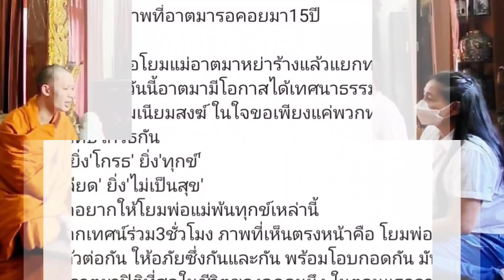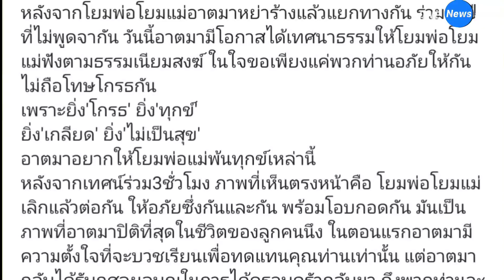พระมะตูม สุดปิติ เทศน์ให้พ่อแม่ฟัง 3ชม. จากไม่คุย 15 ปี กลับมาให้อภัยกันหลังหย่าร้าง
ถือเป็นเรื่องราวดีๆ ในชีวิต พระมะตูม หรือ ดีเจมะตูม เตชินท์ พลอยเพชร ที่ตอนนี้ยังคงอยู่ในผ้าเหลืองหลังจากบวชมาได้ 2 อาทิตย์ เมื่อมีโอกาสได้เทศน์ให้โยมพ่อโยมแม่ที่หย่าร้างและไม่คุยกัน 15 ปีฟัง โดย พระมะตูม ได้โพสต์ภาพ พร้อมกับแชร์ความปิติในใจผ่านข้อความในไอจีส่วนตัวว่า
“ภาพที่อาตมารอคอยมา 15 ปี หลังจากโยมพ่อโยมแม่อาตมาหย่าร้างแล้วแยกทางกันร่วม 15 ปีที่ไม่พูดจากัน วันนี้อาตมามีโอกาสได้เทศนาธรรมให้โยมพ่อโยมแม่ฟังตามธรรมเนียมสงฆ์ ในใจขอเพียงแค่พวกท่านอภัยให้กัน ไม่ถือโทษโกรธกัน เพราะยิ่ง ‘โกรธ’ ยิ่ง ‘ทุกข์’ ยิ่ง ‘เกลียด’ ยิ่ง ‘ไม่เป็นสุข’ อาตมาอยากให้โยมพ่อแม่พ้นทุกข์เหล่านี้”

“หลังจากเทศน์ร่วม 3 ชั่วโมง ภาพที่เห็นตรงหน้าคือ โยมพ่อโยมแม่เลิกแล้วต่อกัน ให้อภัยซึ่งกันและกัน พร้อมโอบกอดกัน มันเป็นภาพที่อาตมาปิติที่สุดในชีวิตของลูกคนนึง ในตอนแรกอาตมามีความตั้งใจที่จะบวชเรียนเพื่อทดแทนคุณท่านเท่านั้น แต่อาตมากลับได้รับกุศลผลบุญในการได้ครอบครัวกลับมา”

“ถึงพวกท่านจะไม่ได้กลับมาในฐานะสามีภรรยา แต่อาตมาดีใจเหลือเกินที่ เห็นบิดามารดา ผู้ให้กำเนิด กลับมาในรูปแบบของ ‘มิตร’ ที่ดีต่อกัน ขอให้กุศลผลบุญที่อาตมาได้บวชเรียนครั้งนี้ ส่งผลให้โยมพ่อโยมแม่มีความสุข หมดเรื่องทุกข์โศก กลับมาเป็นมิตรที่ดีต่อกัน เพื่ออยู่เป็นร่มโพธิ์ร่มไทรให้อาตมาได้ทดแทนคุณไปนานๆ ด้วยเถิด”